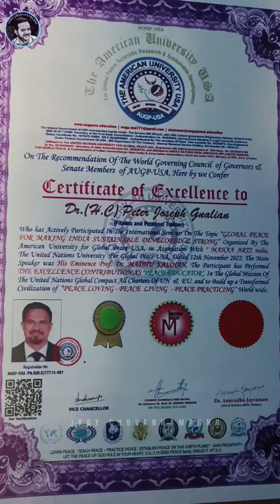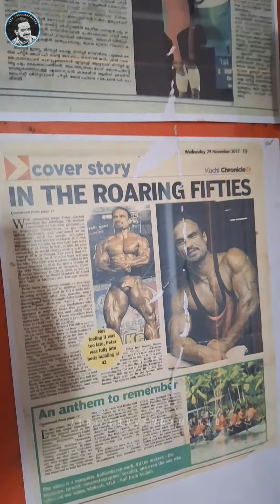64 വയസ്സായ മസിൽമാനോട് ഒന്നു മുട്ടി നോക്കിയപ്പോൾ എനിക്ക് സംഭവിച്ചത്?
പീറ്റർ ചേട്ടന്റെ  വിശേഷങ്ങൾ അറിയാൻ 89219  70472